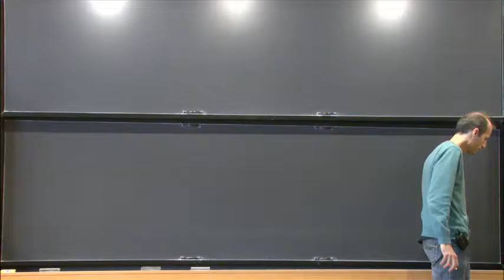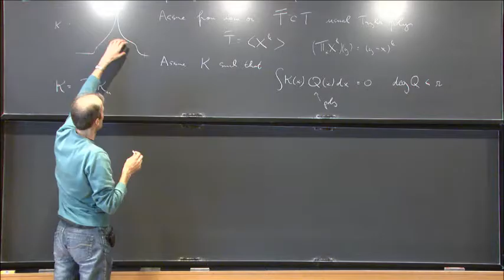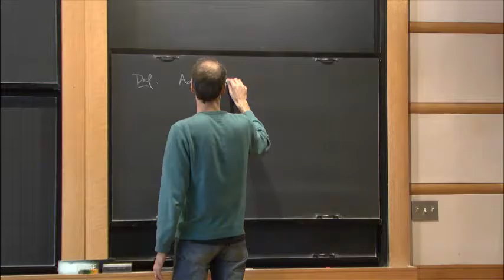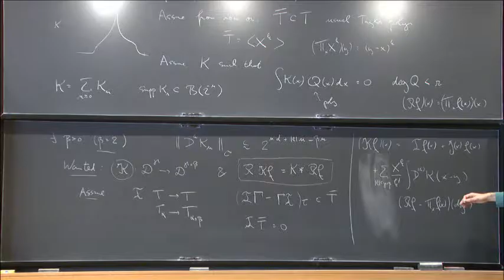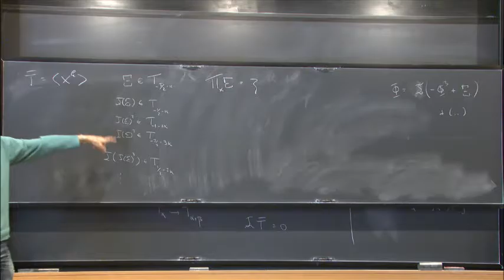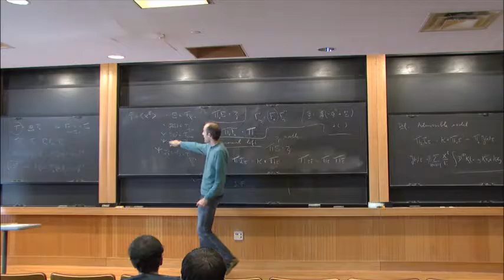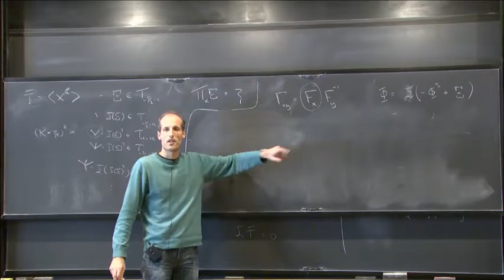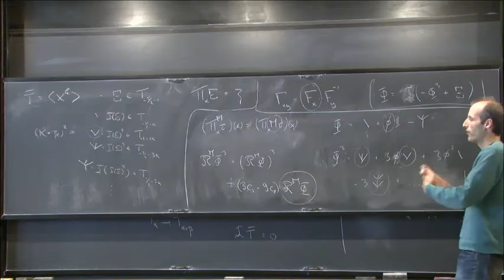The dynamical Φ43Φ34 model: convergence of approximations - Martin Hairer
Martin Hairer